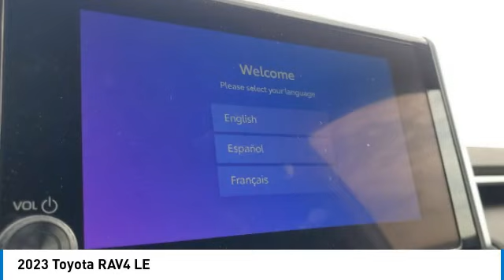2023 Toyota RAV4 T37379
Kendall Toyota
10943 S Dixie Hwy

2023 Toyota RAV4 LE 4D Sport Utility Silver Sky Metallic 2.5L 4-Cylinder DOHC Dual VVT-i FWD 27/35 City/Highway MPG. This vehicle is located at Kendall Toyota in Miami on 10943 South Dixie Highway Miami, FL 33156 with convenient access from the Palmetto Expressway SR 826 with access to Miami, Coral Gables, Doral and Hialeah. Have questions on the best new or used cars available for you? Looking for the best price on a new Toyota RAV4 in Miami? Listed as $29559, this RAV4 may qualify for additional dealer discounts and incentives from Kendall Toyota. Miami Toyota buyers will find great deals, low financing, and lease options with $0 down payment due at signing with approved credit. Ready to buy? You can customize your payment and get it delivered to your home anywhere in Miami-Dade or Broward County. Since its debut, the RAV4 has been a top-selling SUV in Miami offering plenty of room, versatility, affordability, and legendary Toyota reliability. The latest RAV4 offers a new modern, chiseled exterior with high-quality interior components to complete a truly all-around package. The engineering fit and finish of the new RAV4 makes this the best RAV4 ever made. Its not just about legendary reliability. A vehicle needs to have safety and connected technology to be world-class. The RAV4 delivers with Toyota Safety Sense 2.0 to keep you safe that includes: Pre-Collision System with Pedestrian Detection (PCS w/PD), Lane Departure Alert with Steering Assist (LDA w/SA), Automatic High Beams (AHB), Road Sign Assist (RSA), Lane Tracing Assist (LTA), Full-Speed Range Dynamic Radar Cruise Control (DRCC). Plus, Apple CarPlay, Android Auto, and Amazon Alexa keep you connected to your home in Miami and beyond. The final price includes ToyotaCare no-cost maintenance with 24-hour roadside assistance covering you for 2 years or 25,000 miles, whichever comes first.